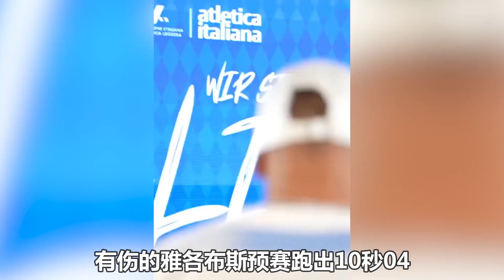0 005秒絕殺！慕尼黑世錦賽百米第一女飛人誕生！慢動作暴露3人同時撞線的真相！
0 005秒絕殺！慕尼黑世錦賽百米第一女飛人誕生！慢動作暴露3人同時撞線的真相！